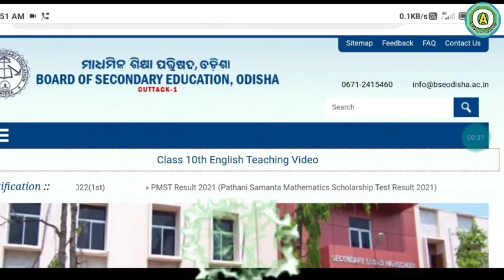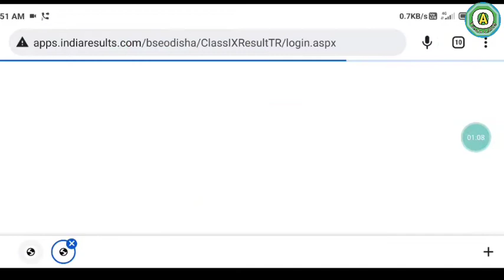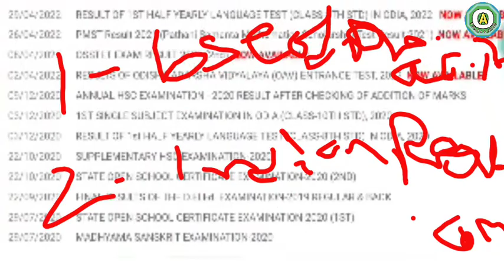ODISHA 10TH CLASS RESULTS 2022 || HOW TO CHECK 10TH RESULTS 2022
10 th class results how to chek in online odisha Activity.

rrc_recrument recrument
                        🙏🙏 Jay Jaganath🙏🙏